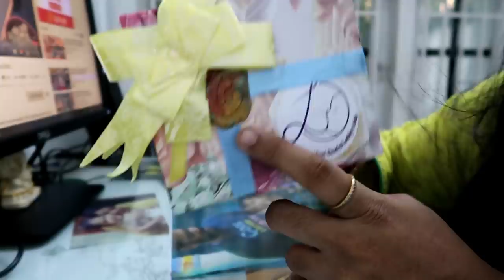New Organization in my Kitchen - Special Keep Sake of my Kids - Pongal Cooking-Spinach Pakoda Recipe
Marble Mortar
Salt box
Bird jar
Wood stand
Owl set
Owl figure
Kent kettle
Spoon jar